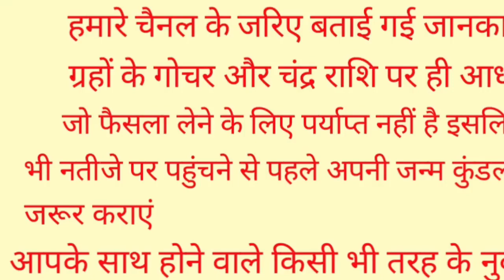जन्माष्टमी कब है 18 या 19 अगस्त | Janmashtami 2022 Kab Hai, पूजा शुभ मुहूर्त, व्रत खोलने का समय